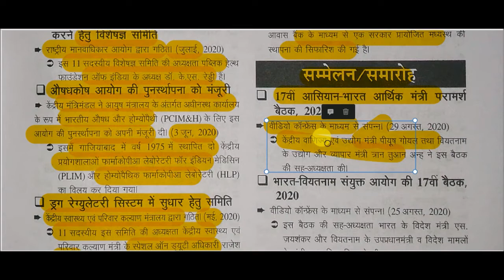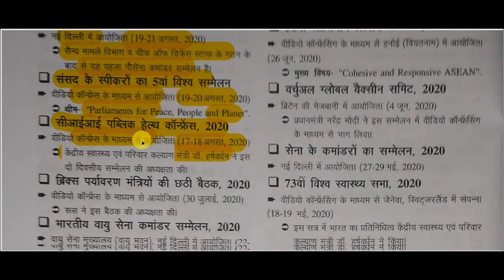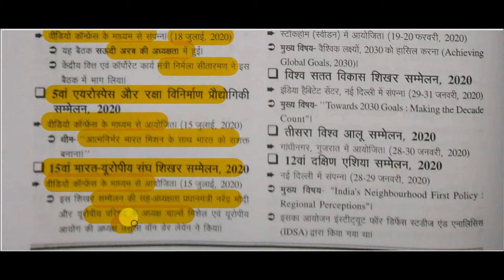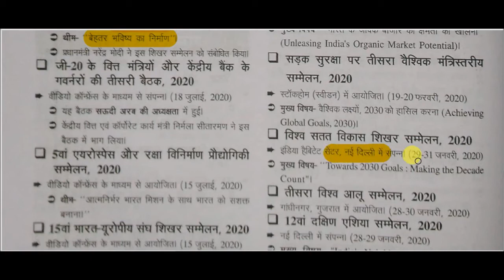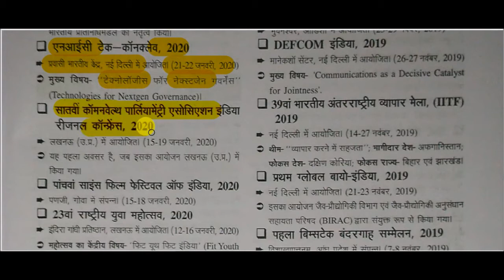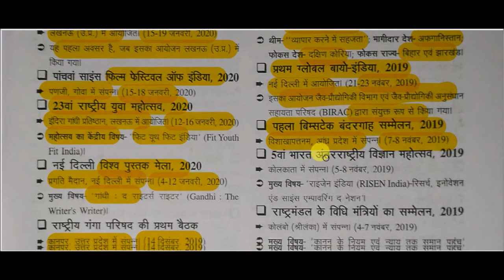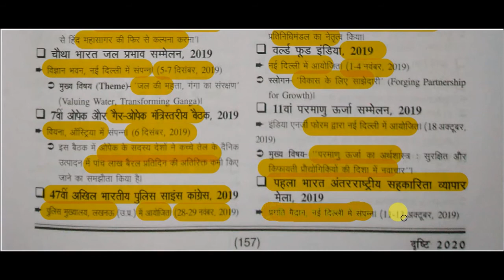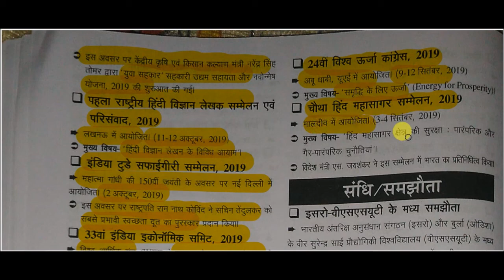Drishti current affairs 2020 || edristi ghatna chakra current affairs -: Summits and conferences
Summits and conferences for All Competitive Exams like SSC, Railway, IB, Bank, UPSC, BPSC, MPSC, PCS, etc.